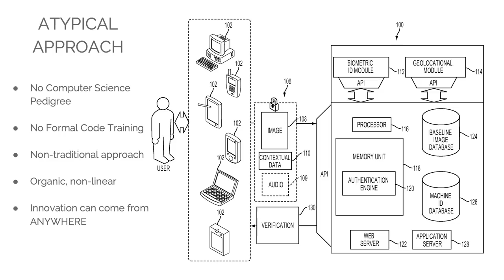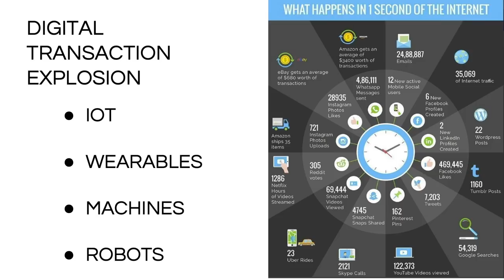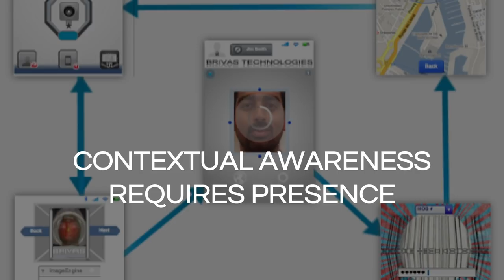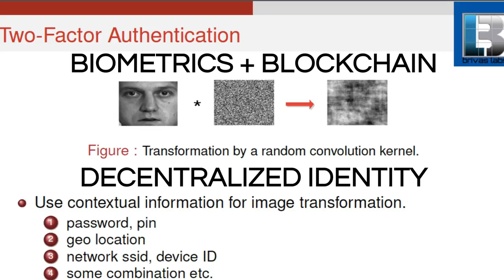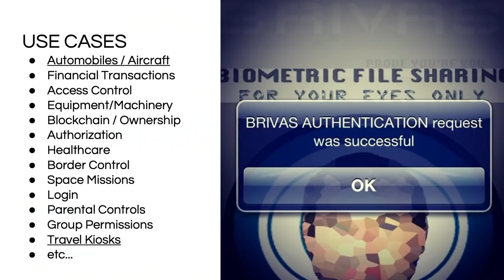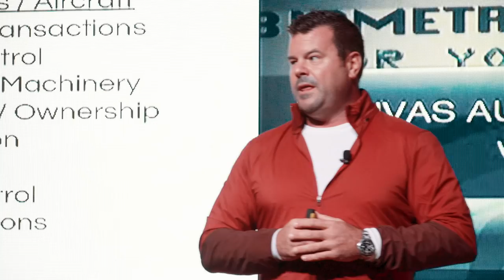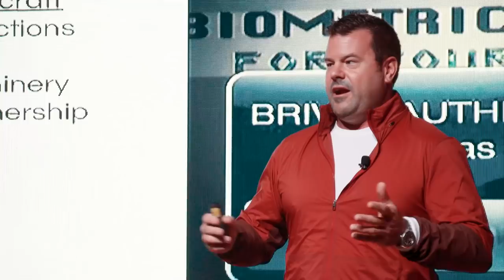Biometry: Seeing Is Believing | Beau Parry | TEDxElPaso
I interesting review of how biometry creates a new foundation for authentication and verification Beau Parry is an accomplished inventor and real estate developer
from Cincinnati, Ohio. He holds five U.S. granted patents. As a non- traditional computer science innovator, his self-taught technical skills allowed him to conceive a new foundation for authentication and verification.
A proponent of biometric technologies, Parry has worked tirelessly towards creating a spoof-resistant, camera-based biometric and contextual architecture. He created the BRIVAS “variable secrets” system as a high-speed, cloud-based, spoof-resistant access solution using robust liveness detection and bio-signature key binding.
Before BRIVAS, Parry researched different network access solutions as options for enterprise security. He is the father of 3 daughters. This talk was given at a TEDx event using the TED conference format but independently organized by a local community.